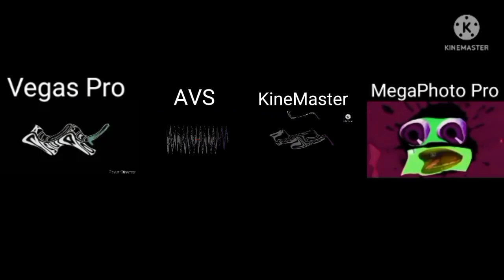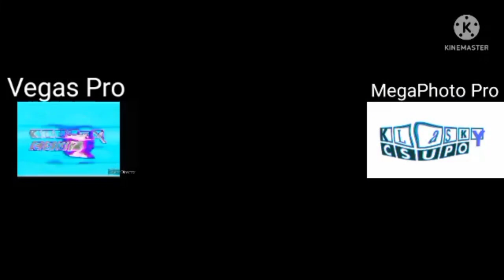Klasky Csupo in 4ormulator 1-33 Vegas Pro in AVS in KineMaster in MegaPhoto Pro